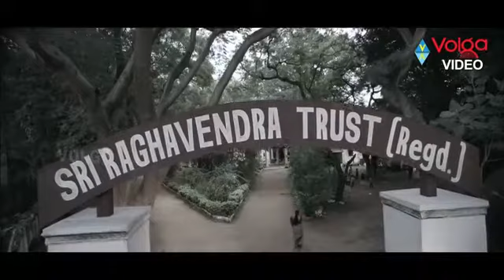Prakash Raj is A great actor. not doubt seen his performance. telugu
6 lacks views in 6 months